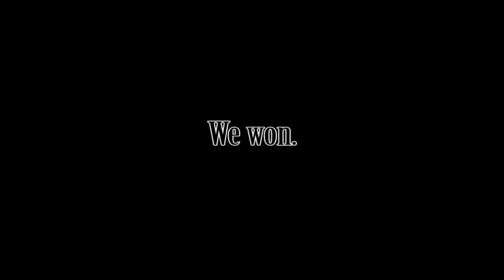nether fun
highlights soon :)